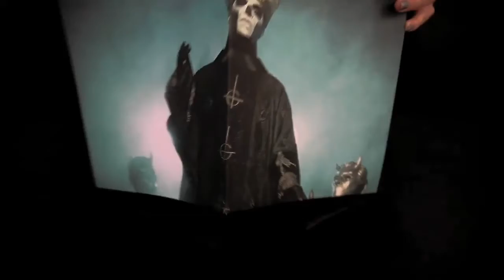Ghost - Meliora (Deluxe vinyl box) Reaktor Recordings promo (Facebook)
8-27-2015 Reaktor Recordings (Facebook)